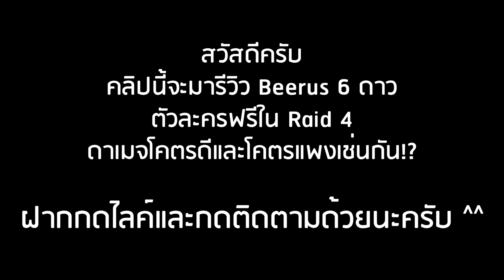Roblox: All Star Tower Defense 🌟 รีวิว Beerus 6 ดาว ได้จาก RAID 4 ตัวโคตรแพงแต่ดาเมจโคตรดี!?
Update Code: "summerwoo2022" (750 GEMS) (EXP IV)